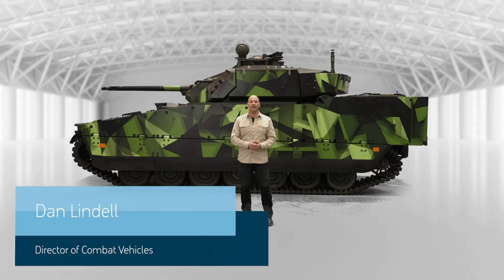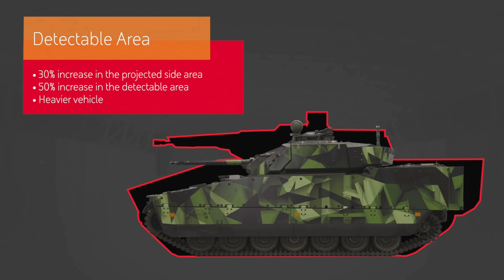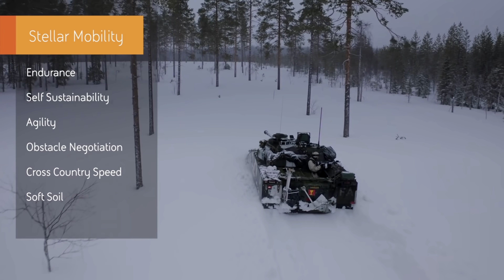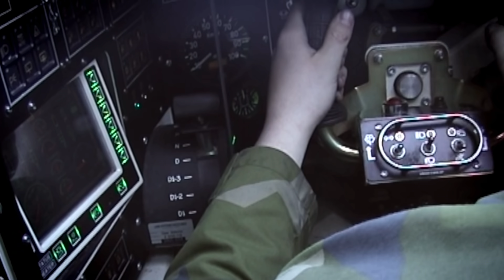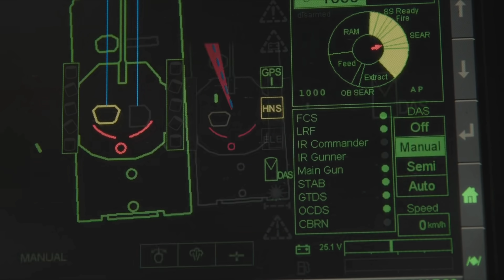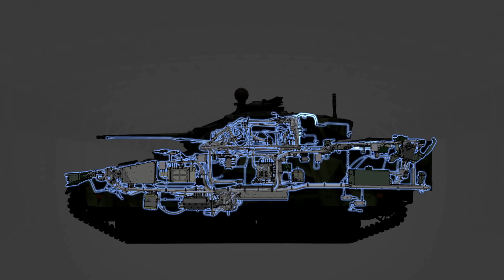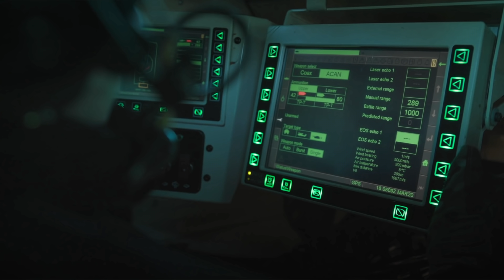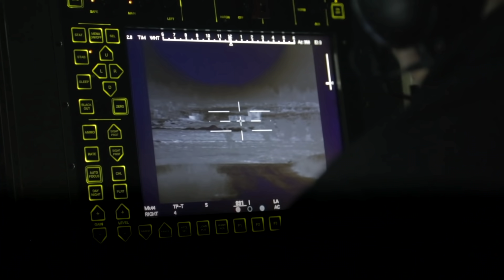The CV90 Infantry Fighting Vehicle Family | THE BEST IFV IN THE WORLD 🏆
💥 Start your mercenary career right now! and receive the T-64 "Hunter" Tier 5 Premium MBT
Existing users can use this bonus code G5H2PTKATEQEDS7K to receive 7 days rental CV 90 “Ghost” + 3 days of premium time.

The CV90 Mk IV is a fifth generation combat-proven Infantry Fighting Vehicle based on the CV90 family of Swedish-made tracked armored combat vehicles designed by Sweden's Defense Materiel Administration (Försvarets Materielverk, FMV), Hägglunds which is now part of BAE Systems and Bofors during the mid-1980s and early 1990s and entered service in Sweden in the mid-90s. The Mk IV represents the next step in the evolution of the CV90 concept. I have to say its the best Infantry Fighting Vehicle in the world today. It may not be fancy and glamourous with all the gismos and gadgets like others out there like the Lynx IFV, Puma IFV or Ajax but its still what I think to have everything thats PROVEN to work for many militaries around the world.

Building on a proud legacy of best-in-class mobility and survivability spanning more than two decades, the CV90 Mk IV brings unrivaled technological capabilities and flexibility to today’s complex battlefield. The CV90 Mk IV was born out of a research and development program performed by BAE Systems to incorporate feedback from the seven nations that currently use the CV90 platform.

The CV90 Mk IV has many new improvements in terms of mobility, protection and firepower. The CV 90 MK IV was unveiled by BAE Systems during the International Armored Vehicles conference and Exhibition in September 2017. Since 2016, BAE Systems has focused on strengthening our relationships with local Czech industry partners in support of the Czech government’s plans to replace its fleet of legacy BMP-2 vehicles. BAE Systems is offering the CV90 Mark IV for the Next-Generation Combat Vehicle (NGCV) program of US Army to replace the Bradley Infantry Fighting Vehicle which is the standard tracked armored IFV in service with the US Army since 1981.